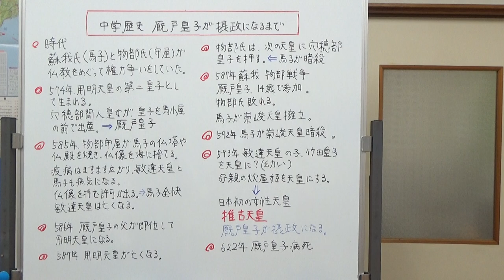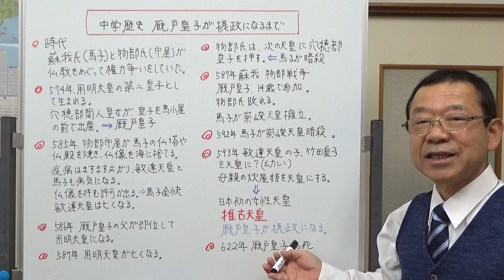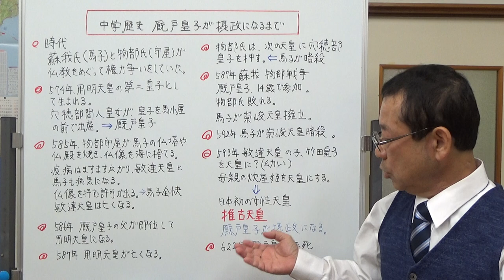中学歴史 厩戸皇子（聖徳太子）が摂政になるまで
厩戸皇子（聖徳太子）が生まれて、摂政になるまでの歴史の流れを説明しました。
蘇我氏と物部氏の権力争い。自分に都合の悪い人物は暗殺してしまうという時代。用明天皇の第二皇子として生まれた厩戸皇子にかかわる人たちについて中学生向けにまとめています。